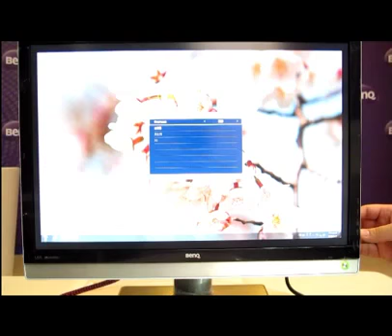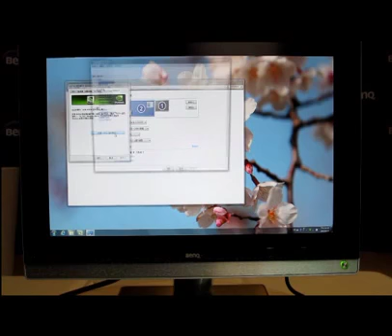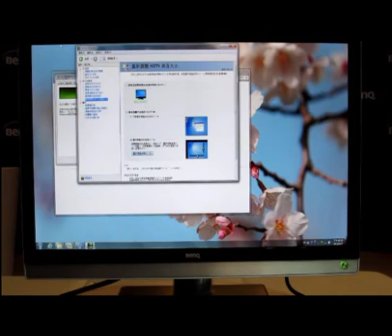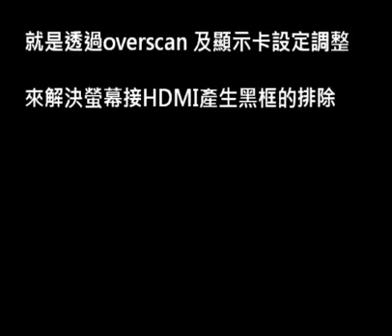液晶顯示器_HDMI黑框排除 ｜BenQ FAQ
LCD電腦螢幕HDMI黑框排除